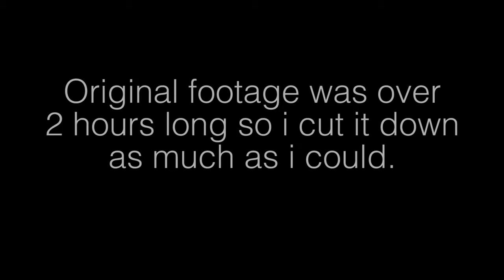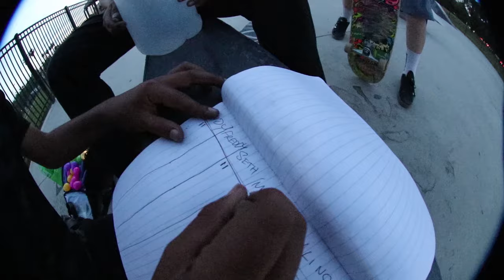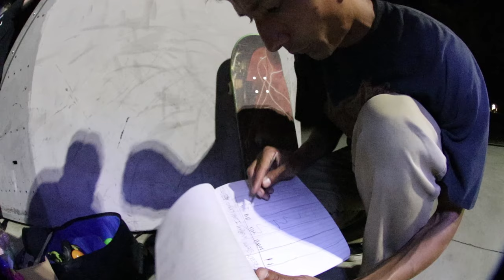Easter Egg Skate Challenge!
In This video We came up with something special for easter enjoy!